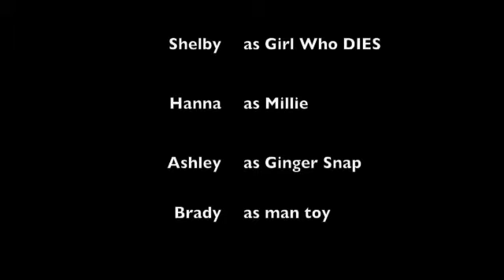Professor Ann & Hot Skanky Ho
Professor Ann wants to take down Her lil' monkey Mr. Spanks, but she'll need some help. She hold auditions for her side kick, a hot skanky ho stands out from all the rest. Does she have what it takes to help Professor Ann
stay tune